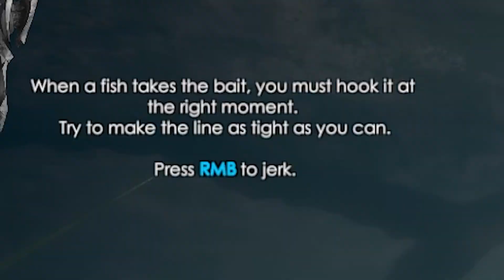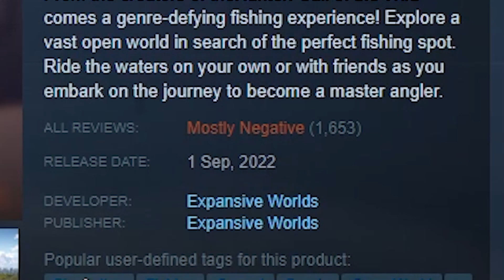Layna The Country Fly Fishing Vtuber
You ever out in the country, and your best bud offers you nuts, but you know better than to accept because you're a cultured individual and know where this is going, then you catch a perch, and they say you're e-fish-cient at catching, and then you tell your friend they're efficient at eating these nuts. That's what it's like to drive a Ford F-150

Edited By: Ghostifur